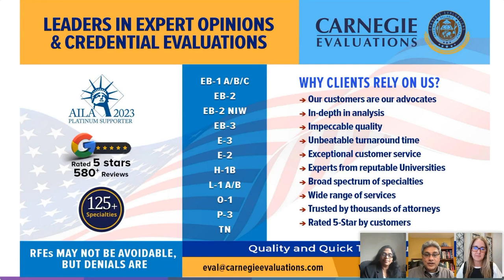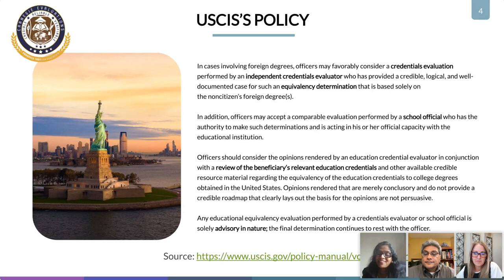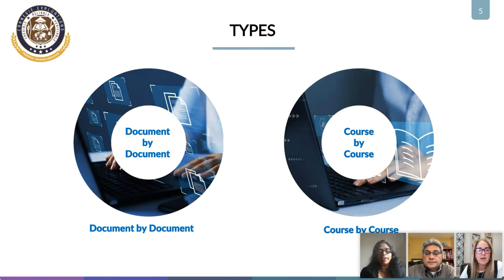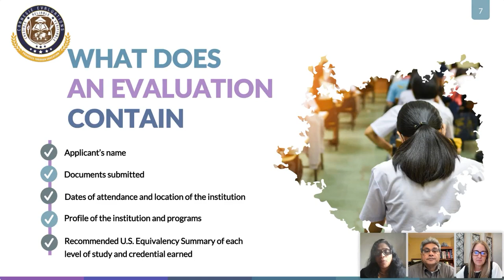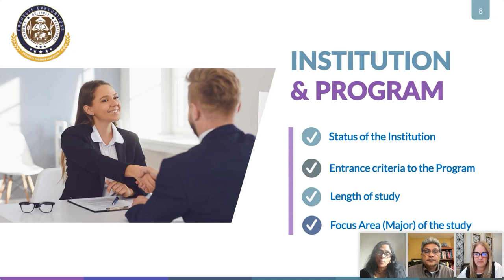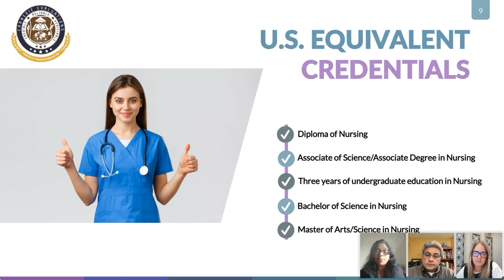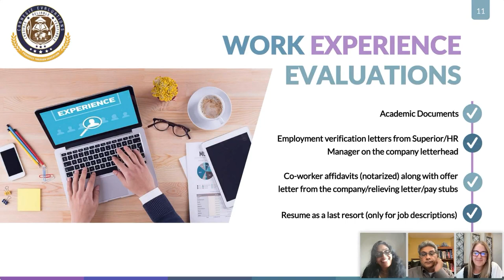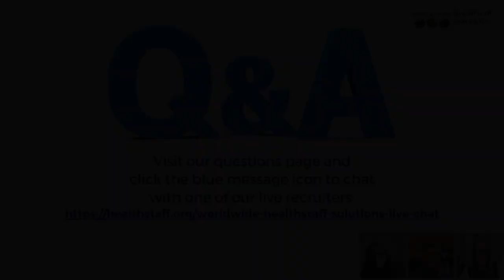Understanding Your Educational and Credential Evaluations (webinar replay)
An important part of the immigration process for applicants to the U.S. is the verification, authentication and evaluation of foreign education, credentials and work experience towards U.S. employment-based petitions. Carnegie Evaluations has long been a partner with WorldWide HealthStaff Solutions and they join us to share helpful details on this topic and how you can best prepare for this stage in the immigration process.

If you haven't yet applied and would like to begin your immigration journey to work as a healthcare professional in the USA, apply